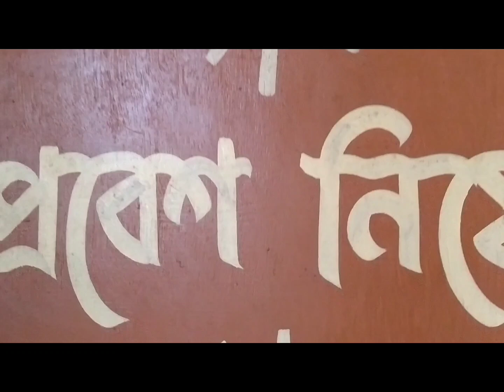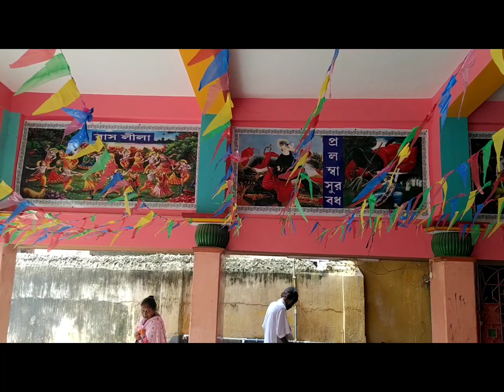Sri Sri Narayan Goswami Gouria Sevashram// Canning Hari Shaba// Radha Ashtami 2024.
Sri Sri Narayan Goswami Gouria Sevashram Canning Hari Shaba near Canning Bus stand (Bazaar Kolkata). the sevashram ago olded of the day Radha Ashtami for mandir the best for the day and the best of luck 🤞🤞🤞 nice to see you Radha Ashtami 2024 for the Canning Hari Shaba.
canning harishava radha ashtomi #2024 this mandir social service manager, birthday, shradha, Batsharik Anusthan and tripad dash khondon Kora hai.
Sri Dharm Brindavan Darshan subyabasha ache.